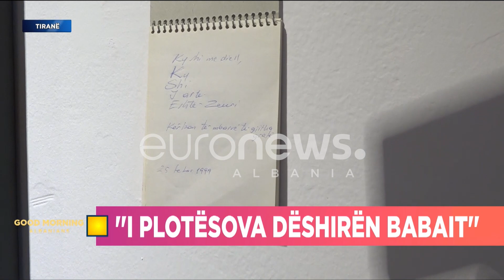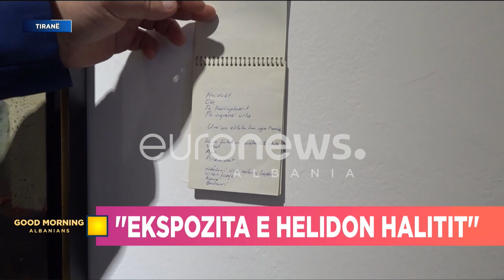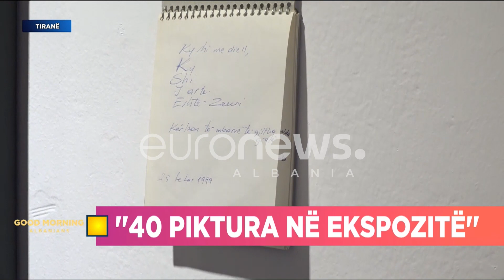Artisti Helidon Haliti, lëxon poezitë e babait të tij, pjesë e ekspozitës